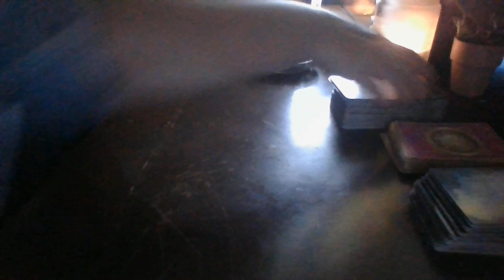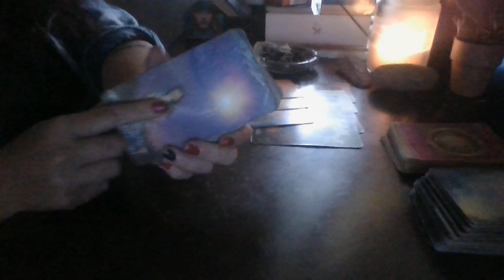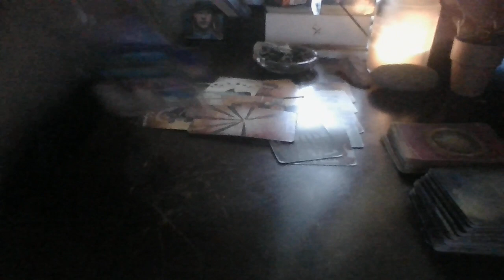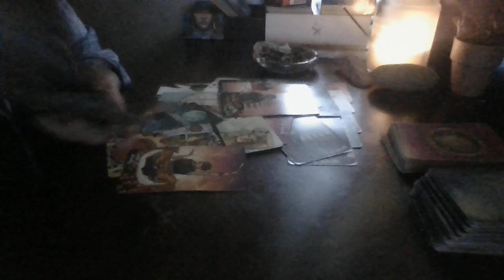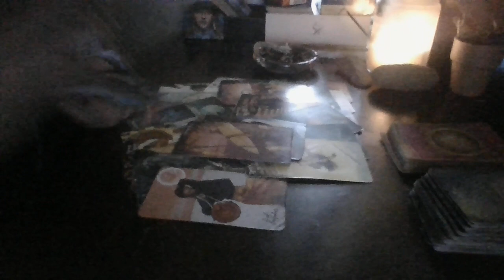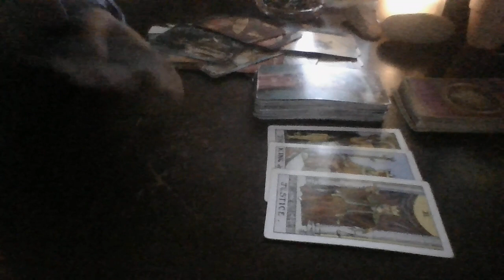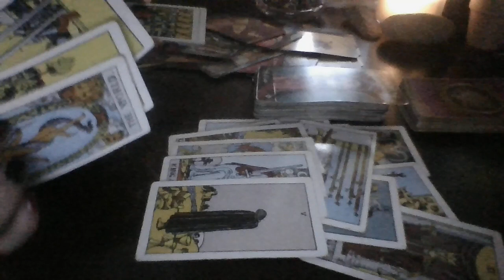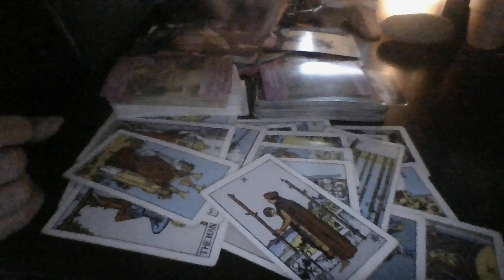Aquarius PLUTO-short n sweet(reconciling with past person)